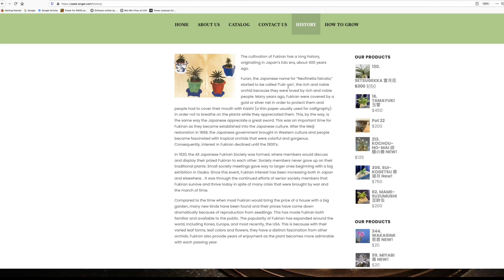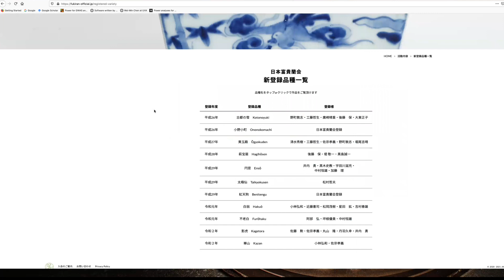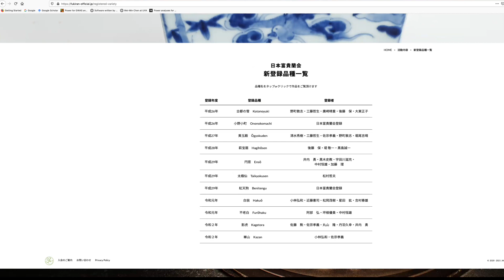富贵兰历史，富贵兰会以及富贵兰銘鑑 Fukiran history, society, and meikan